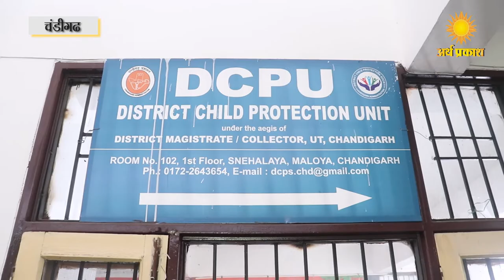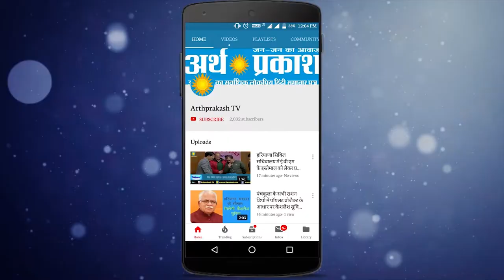WATCH : भीख मांगता कोई बच्चा मिले तो तुरंत इस नंबर पर फ़ोन लगाए